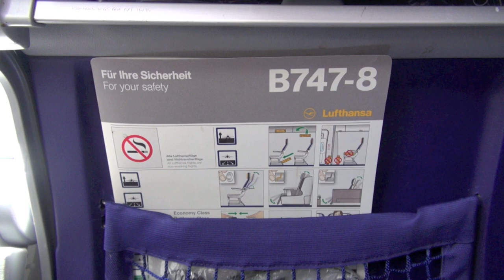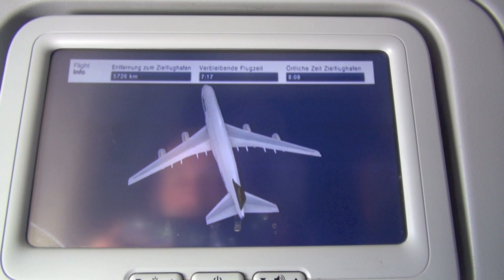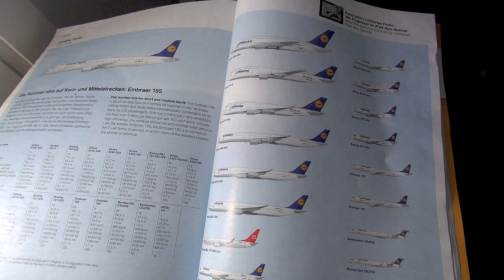Lufthansa Boeing 747-8 / Frankfurt to Washington Dulles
Recorded: Mid June 2014
Flight: LH418
Origin: Frankfurt, Germany
Dest: Washington Dulles, USA
Aircraft: D-ABYD "Mecklenburg Vorpommern"
Seat: 32A
Duration: 7 hours, 45 min
Camera: Sony CX760V